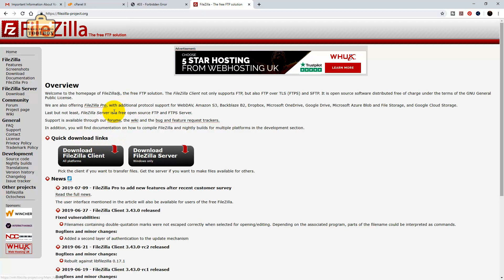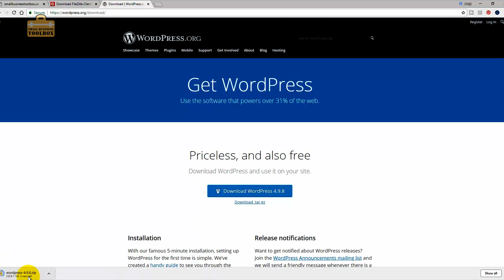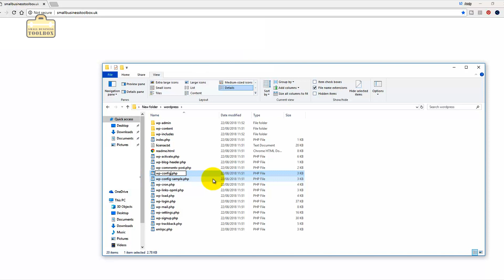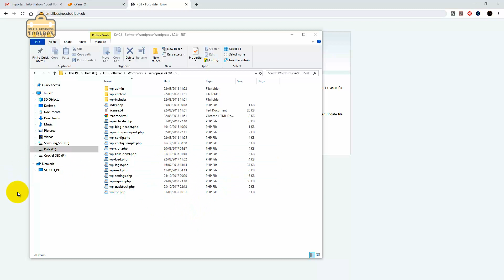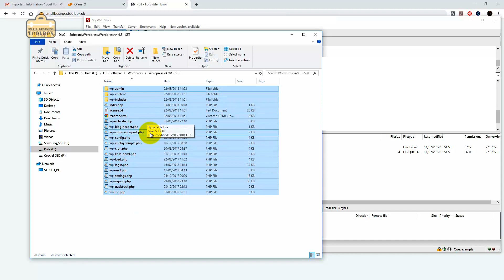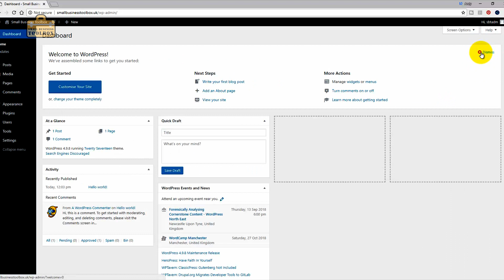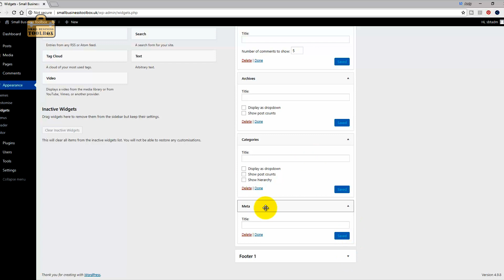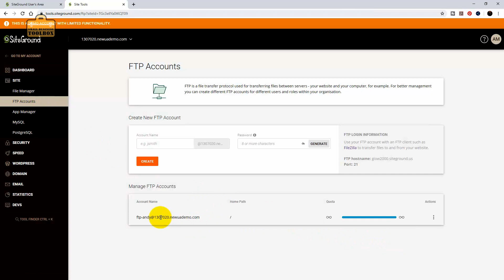How to install WordPress (manual method)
Part 5. Let's install WordPress to make our small business website! Welcome to part 5 of this series all about creating your first business web site. By the end of this video you'll have your first business website all ready to customise.